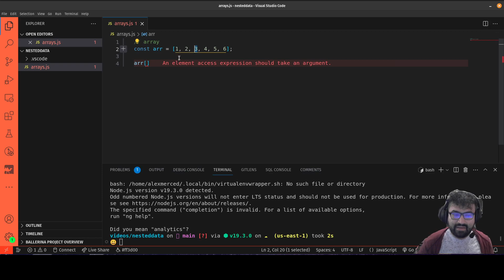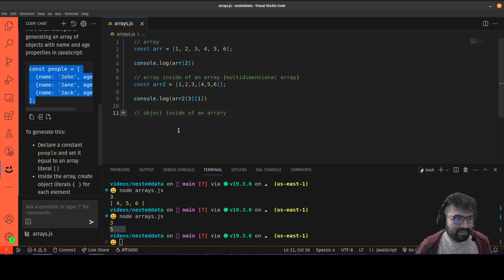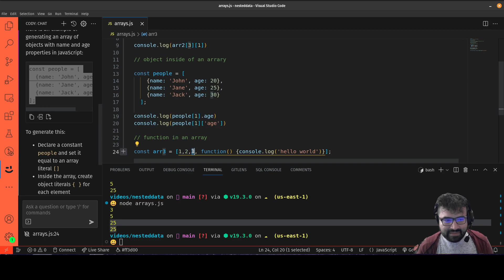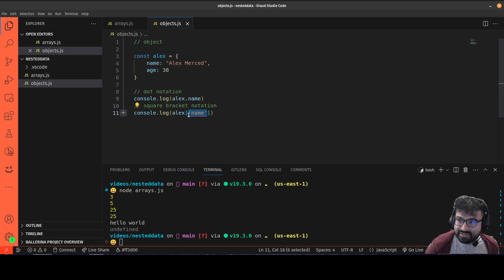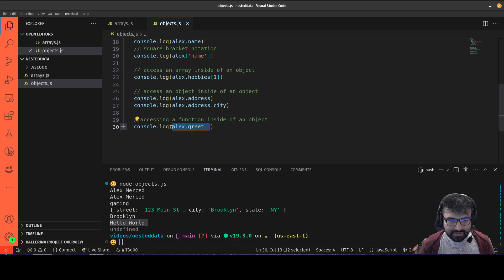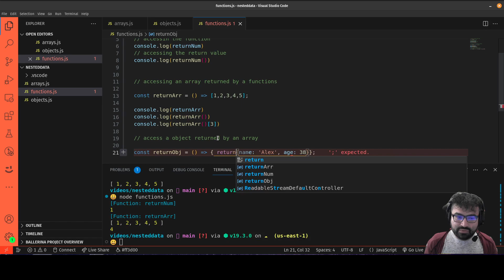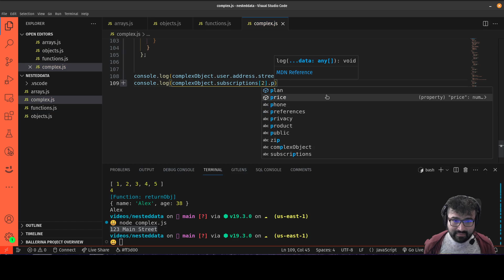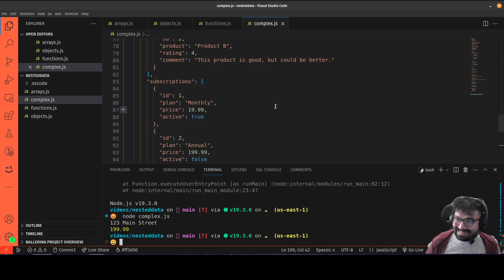AM Coder - Accessing Nested Javascript Data Types Masterclass (Objects in Arrays, Arrays in Objects)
Follow on Twitter @alexmercedcoder

Join the developer community
web dev - devNursery.com
data - datanation.click

Repo where I store recent code from videos (before 2/7/23)